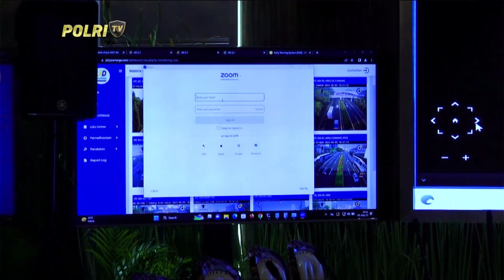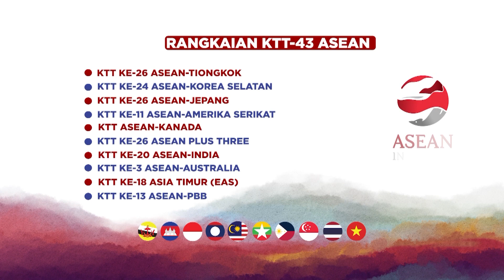POLRI PASANG RIBUAN CCTV PANTAU KEAMANAN KTT KE-43 ASEAN